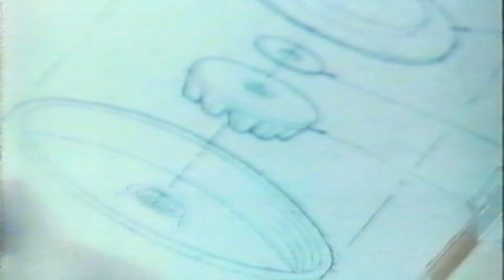Kitustrailers: STATIC : CONTACTO CON EL MAS ALLA (Trailer en español)